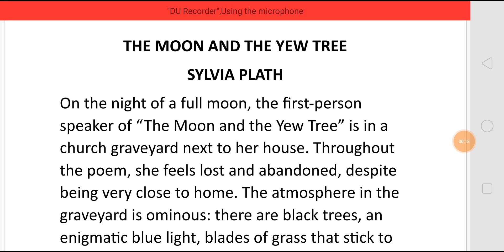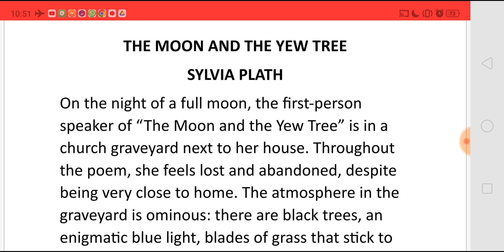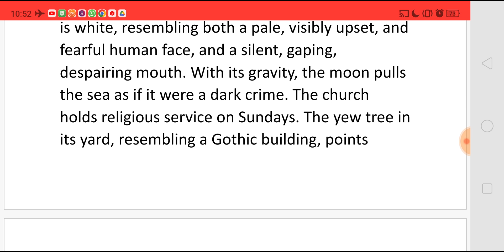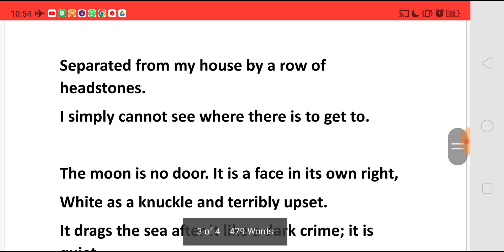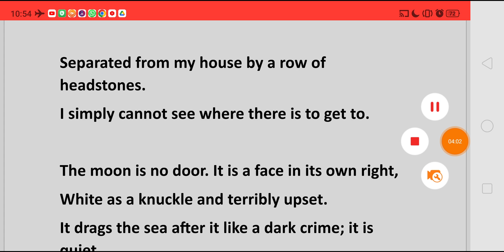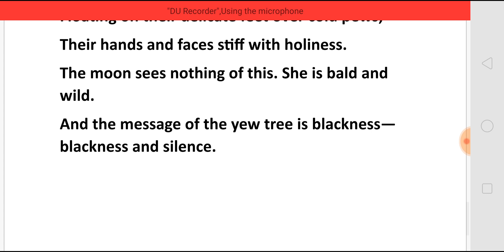THE MOON AND THE YEW TREE BY SYLVIA PLATH - SUMMARY IN TAMIL தமிழில்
THE MOON AND THE YEW TREE BY
SYLVIA PLATH